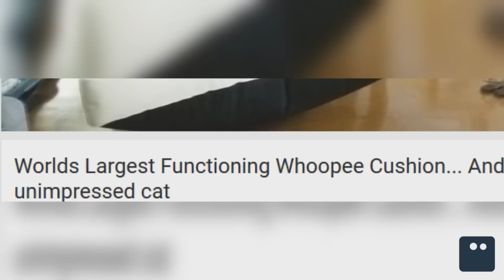DZIECIĘCA WYOBRAŹNIA | Poszukiwacz #111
Dzisiaj o wyobraźni dzieci, której przykład mieliście kiedyś. Teraz czas na dziewczynkę i jej... delfin na kółkach.
Zobaczymy selekcję naturalną w wykonaniu pijanego idioty, a na końcu... będzie... KOT! Jak zwykle :D

Jestem w trakcie montowania filmiku na drugi kanał... cierpliwości, chociaż wiem, że dawno powinien wyjść :D